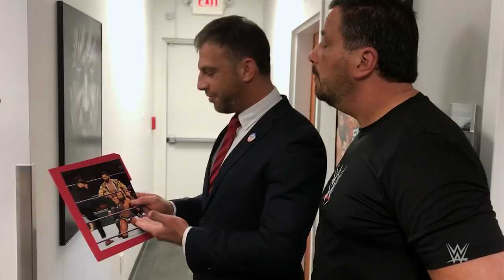Tony Nese and Drew Gulak exchange "gifts" before their match on 205 Live: Exclusive, Feb. 9, ,2018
Tony Nese gives a symbolic gift to Drew Gulak in anticipation of their WWE Cruiserweight Championship Tournament Match on Tuesday's 205 Live.